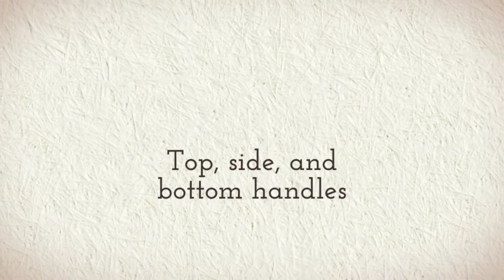Travelers Club Euro Value II 4PC Luggage Set - LuggageFactory.com DONE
Take everything you need with you when you travel with this deluxe four-piece travel set. This set includes two upright pieces of luggage, an upright duffel bag and a carry-on, so you have a selection of sizes. Pack just a carry-on for a short trip, or take the whole collection for a long week's vacation to the beach.

Material:  600D Polyester with EVA